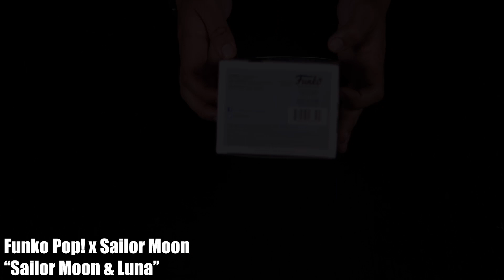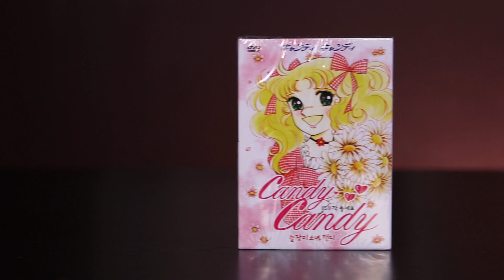Candy Candy Dvd Set x Funko POP! x Dragon Ball x Sailor Moon - ANIME EXPO EDITION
ANIME EXPO EDITION! This week on Episode 31 we will unboxing; Candy Candy Dvd Set, Dragon Ball, and Sailor Moon Funko POP!

- SOCIAL MEDIA -
1. Nostrill - Funk
2. Dj Quads - Its Near

- THE TEAM -
Grace, Jylon, Wiggles (Jeremy), Nelson, Hunter, and Nhan.